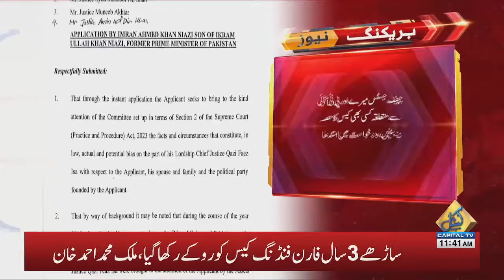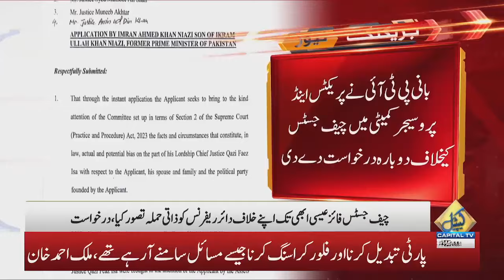Imran Khan Again Requests SC To Bar CJP Faez Isa From Hearing His Cases | Breaking News | Capital TV